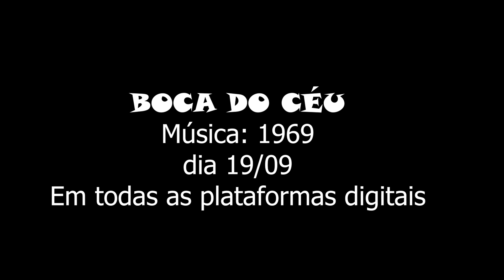Depoimento de Cacá Lima sobre a sua colaboração com o Boca do Céu - Divulgação nas redes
O grande multi-instrumentista e cantor, Cacá Lima, gravou este depoimento para fazer parte de um mini documentário de bastidores que foi produzido para retratar os bastidores da gravação da canção "1969" do Boca do Céu.

Boca do Céu
Autor: Laert Sarrumor
Gravada entre maio e julho de 2023
Estúdio Prismathias de São Paulo
Boca do Céu:
Osvaldo Vicino: Guitarra
Luiz Domingues: Baixo
Laert Sarrumor: Voz
Wilton Rentero: Guitarra

Músicos convidados:
Carlinhos Machado: Bateria
Rodrigo Hid: Teclados
Cacá Lima: Backing vocals
Renata "Tata" Martinelli: Backing vocals
André Knobl: Saxofone – alto e tenor
Beto Pizzulin: Trompete

Técnico de áudio (gravação, mixagem e masterização): Danilo Gomes Santos
Clipe da internet: Lincoln Baraccat (the uncle)
Documentário de making of e este "teaser": Moacir Barbosa de Lima (Moah)
Produção: Boca do Céu & Danilo Gomes Santos